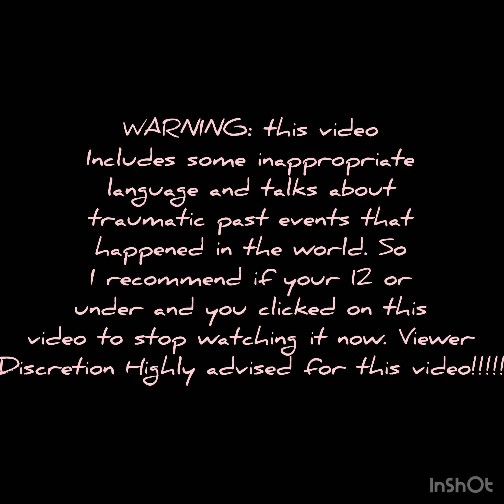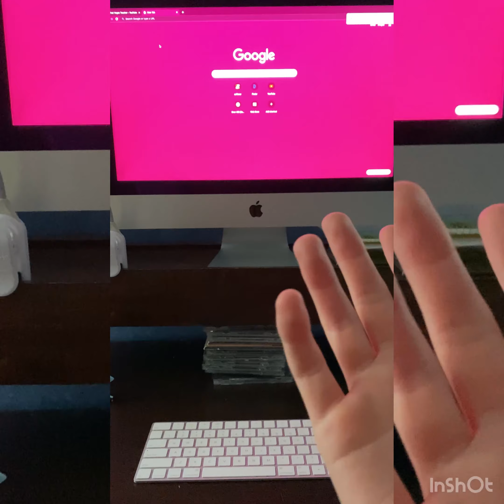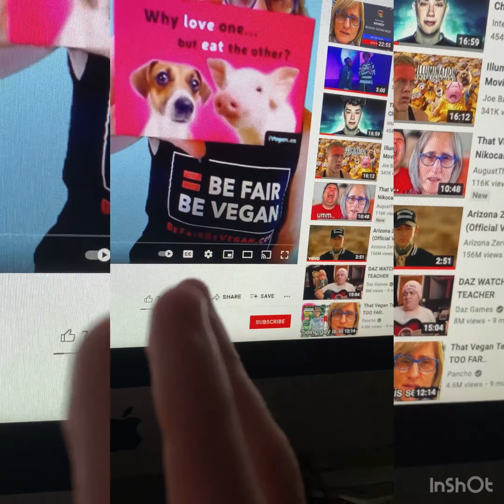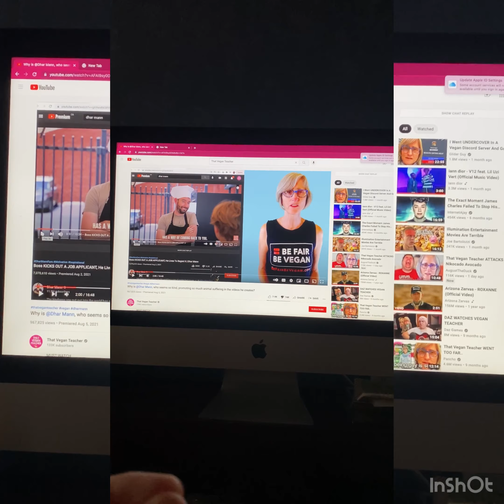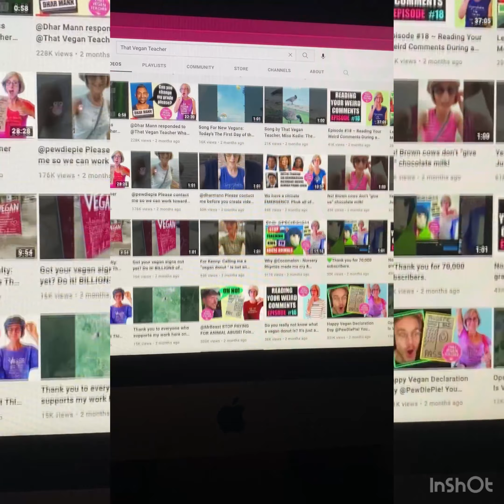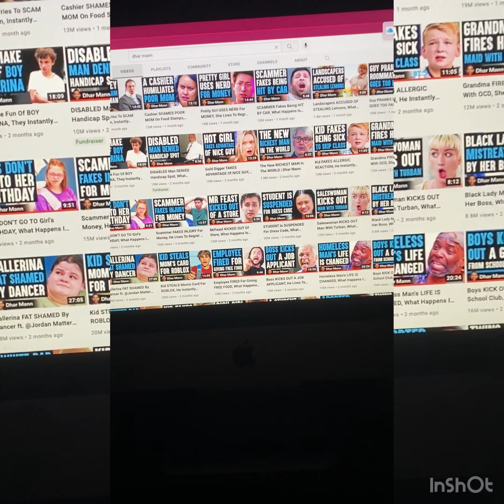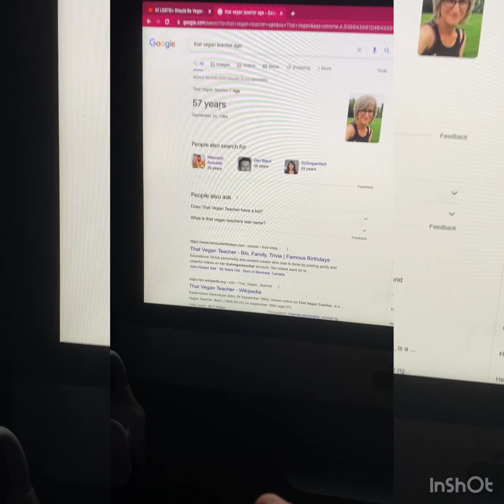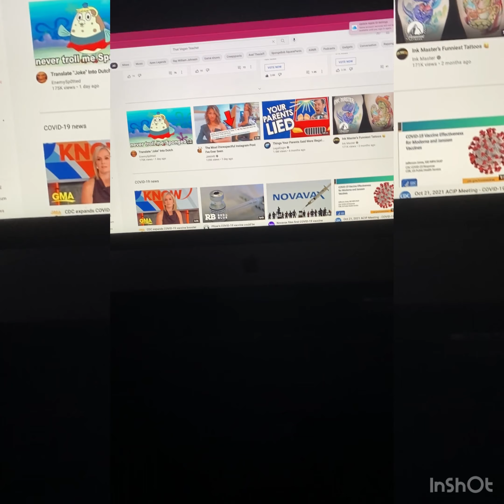Exposing That Vegan Teacher for using her veganism to attack innocent others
“She certainly may promote her vegan beliefs out there, but costs her reputation to do, so That Vegan Teacher is worse than doodoo!” - Daniel Ebersole 2021